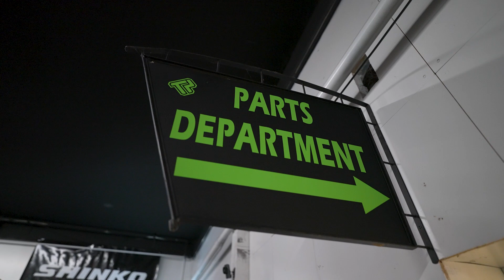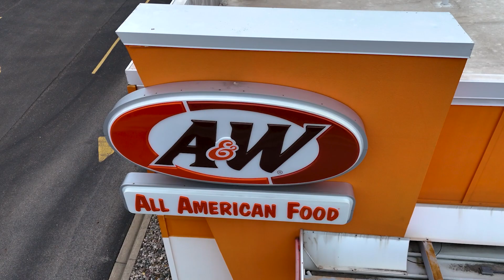2024 MBA Entrepreneur of the Year: Traction Powersports/ Orion Sports